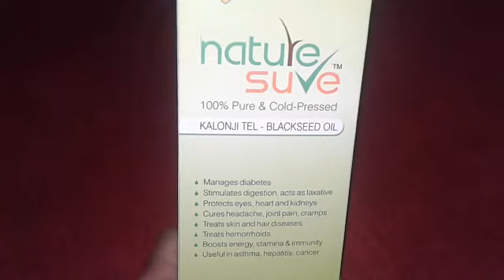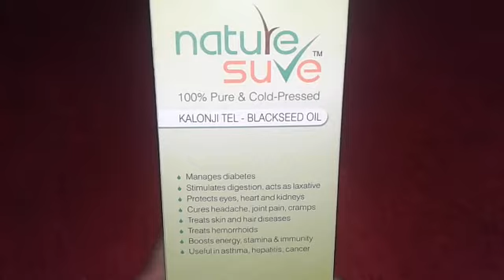Kalonji oil ke fayde | Kalonji oil ka sahi Istemal | Kalonji oil benefits in hindi | Nature sure.